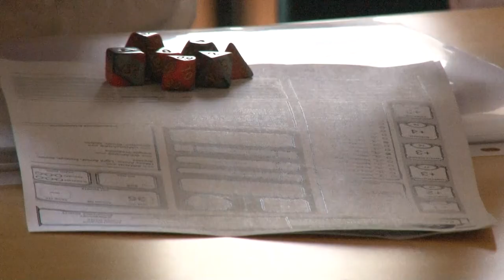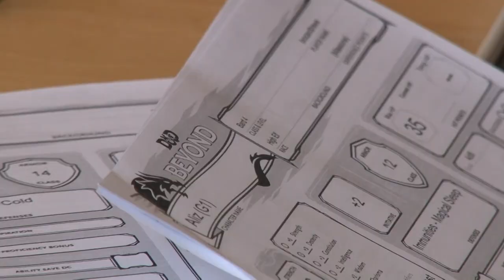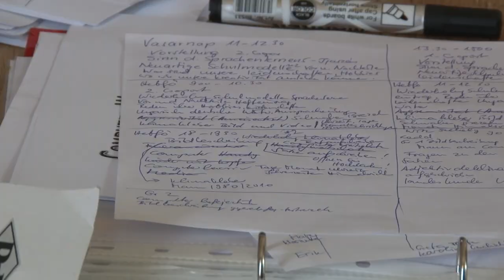A Nyitott Világ Alapítvány 23. alkalommal tart nyelvi tábort a Zichy kastélyban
Idén 23. alkalommal rendezte meg a Nyitott Világ Alapítvány a nyelvi táborát Vajtán a Zichy kastélyban. A térségben egyedülálló lehetőség során a gyerekek intenzív képzést kapnak az egy hét alatt, anyanyelvű tanároktól. Ez lehetőséget ad nekik, hogy az iskolarendszeren kívül fejlesszék nyelvi tudásukat. Most bepillanthattunk a tábor mindennapjaiba, megnézhettük hogyan is zajlik egy ilyen képzés.